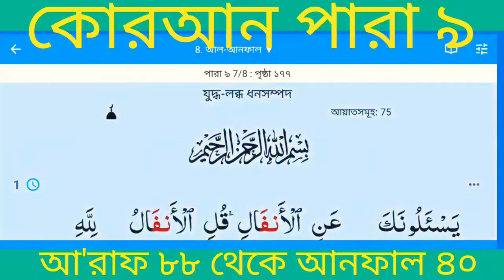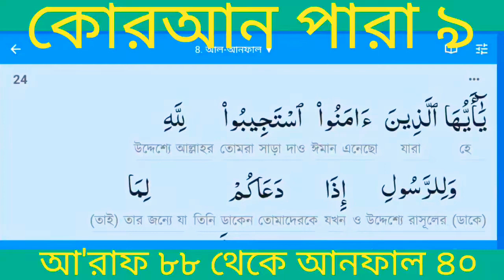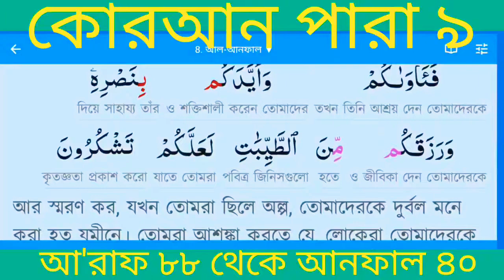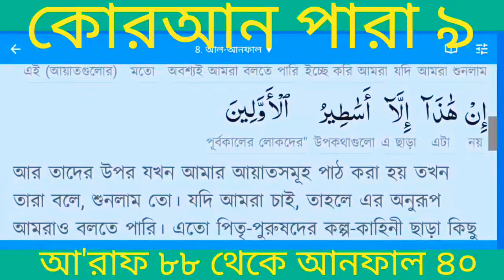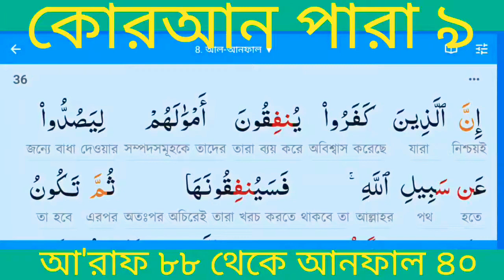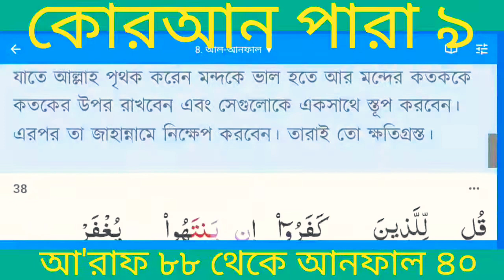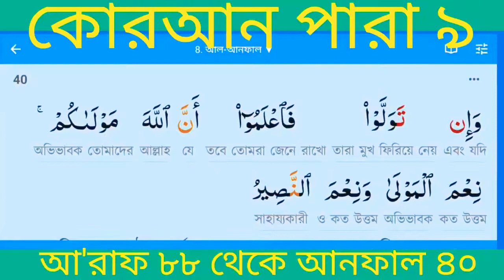বাংলা কোরআন পারা ৯ | Bangla Quran Para 9